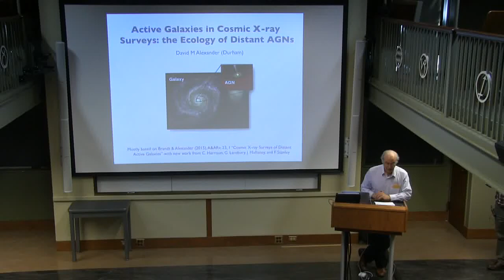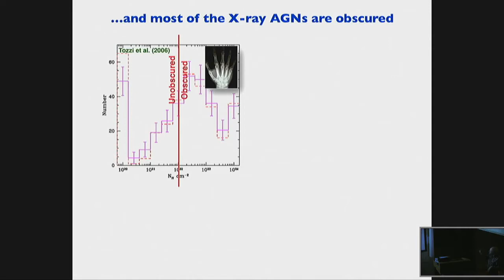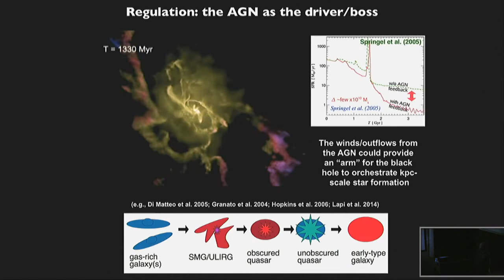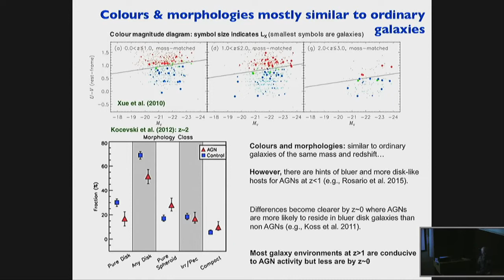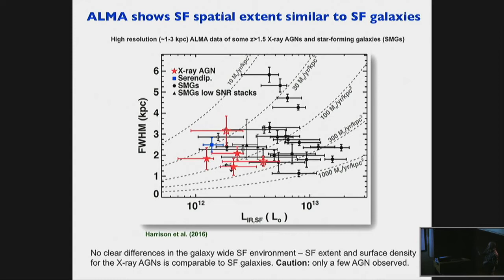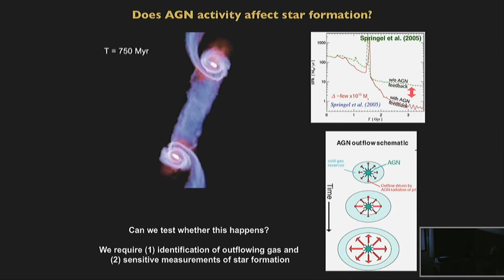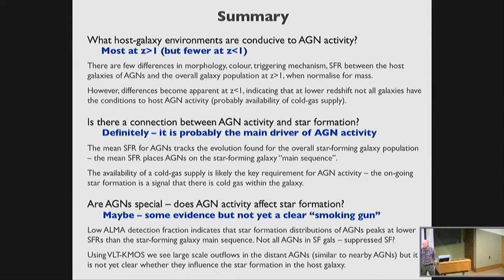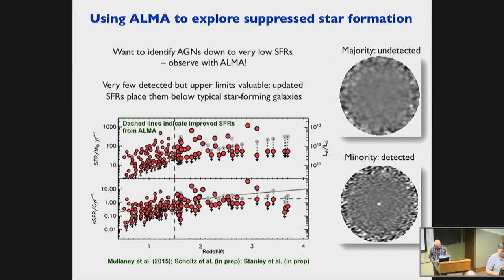Stephen Murray Distinguished Lecture: Dave Alexander (04/13/2016)